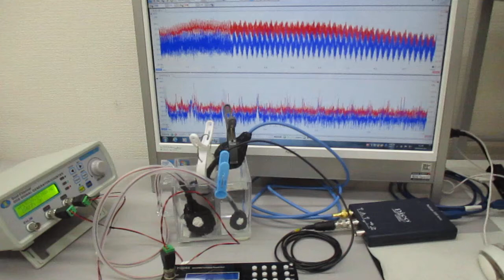オリジナル超音波実験（超音波システム研究所） Ultrasonic-labo